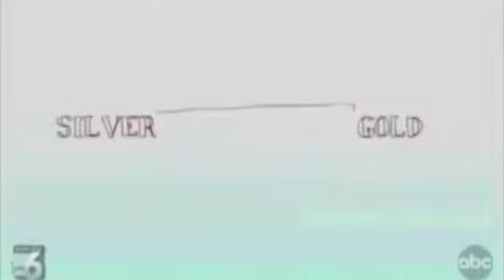Silver & Gold/Outerbanks/Brad Falchuk T-V/Wonderland Sound & Vision/Sony Pics. Digital/CBSTVS (2009)